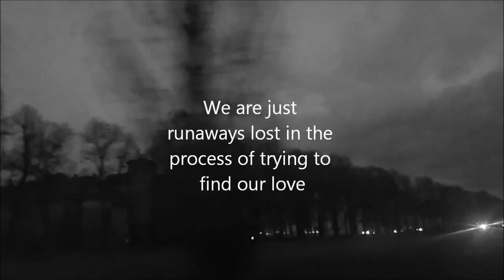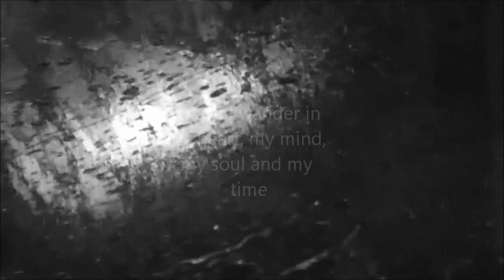We're Just Runaways Lost in the Process of Living | Alive Catastrophe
Hello everyone, this is a "slam poem" I wrote like a month ago or something when I felt a depression breakdown arrive (in fact like two days after I felt shitty shit).
Lyrics are on da vidd :D